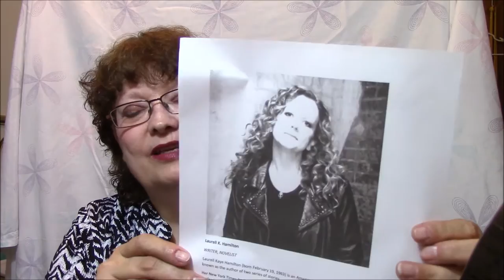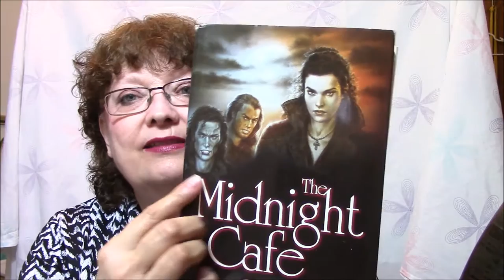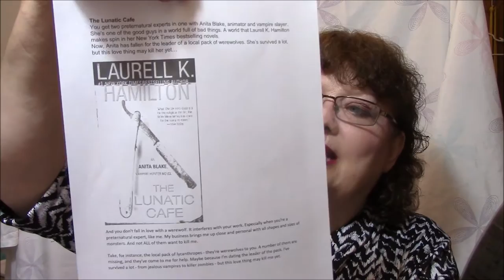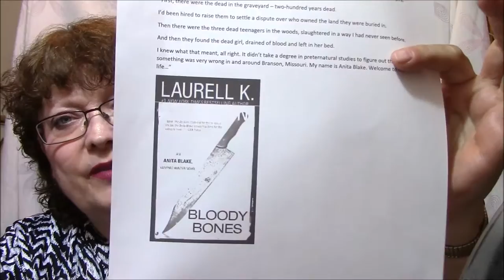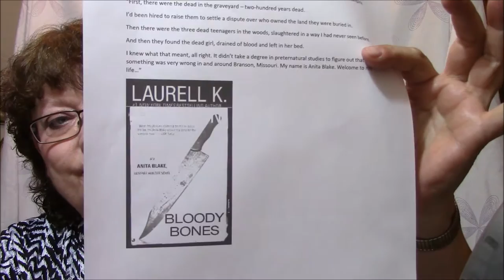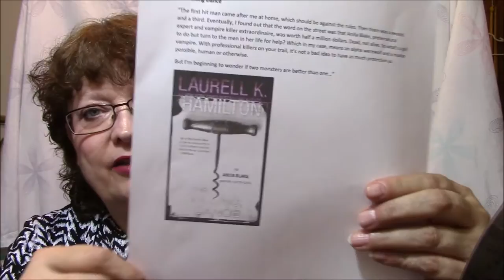My Paranormal Romance Obsession (Laurell K Hamilton - Anita Blake 4-6)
The Lunatic Cafe (Anita Blake, Vampire Hunter, Book 4)

Bloody Bones (Anita Blake, Vampire Hunter, Book 5)

The Killing Dance (Anita Blake, Vampire Hunter, Book 6)